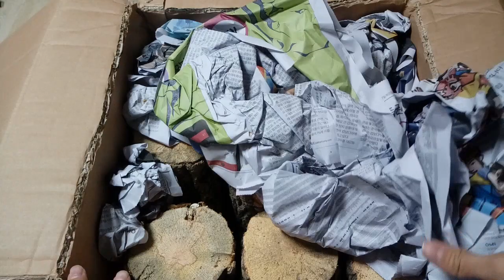서비스 대박!! 곤충아카데미 택배 해체기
곤충아카데미 택배해체기 입니다~